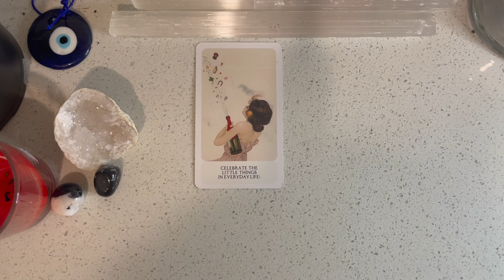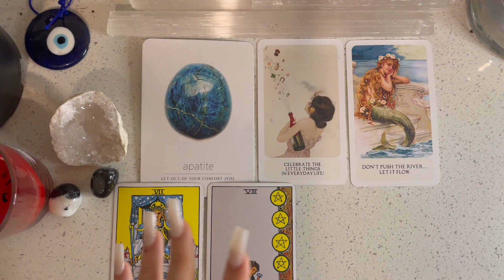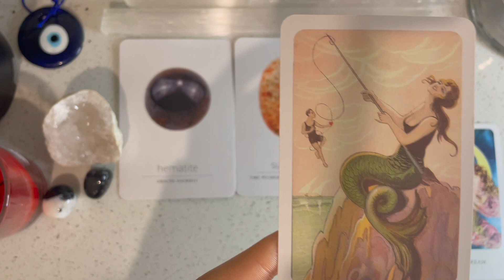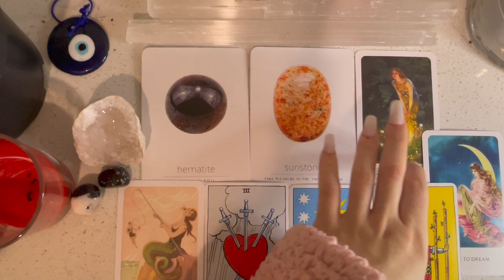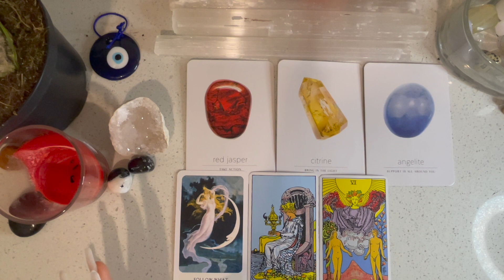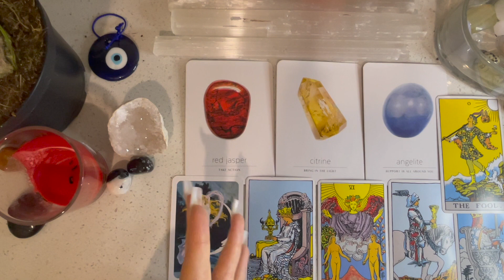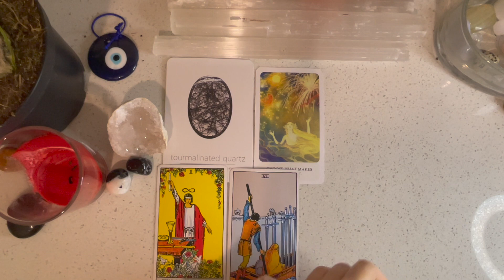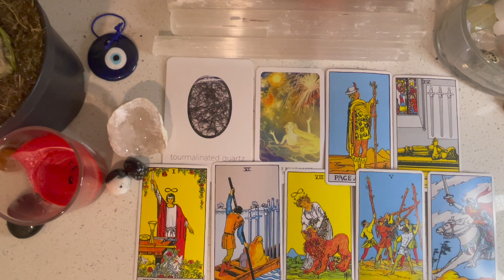NEW LOVE 💘 PICK A CARD 💘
🧚🏼TIMESTAMPS ☾

1 ✨00:42
2 ✨19:50
3 ✨39:28
4 ✨57:57

✨welcome to the fairy realm ✨

I’m a pisces 🌞 | w. a gemini ☾ | virgo rising. ⬆️ (All mutable signs)

my dark attribute; it’s hard for me to make decisions. my light attribute; it’s easy for me to, see all perspectives in any situation. ღ

🧚🏼‍♀️🧚🏼‍♀️🧚🏼‍♀️ I am a medium, clairvoyant, &&& tarot reader 🧚🏼‍♀️🧚🏼‍♀️🧚🏼‍♀️

3 questions minimum 45$
5 questions 80$
7 questions 100$